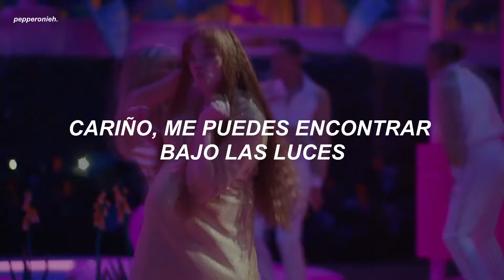La canción que baila Barbie en la discoteca || Barbie: La Película (Español)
Dance The Night - Dua Lipa Lyrics
Dance The Night - Dua Lipa Español

╰► 𝗕𝗔𝗦𝗜𝗖 𝗜𝗡𝗙𝗢 ❥

🌆 Imagen de Fondo:

 #: ¡sígueme a mí! (si quieres, ahre)

#: Promos: (por un costo)
     ↳ por mi Instagram @pepperoni.subs

Lyrics:
[Verse 1]

Pink
Lizzo
Barbie World
Ice Spice & Nicki Minaj
I’m Just Ken
Ryan Gosling

🧃 Tags (Ignorar) 🧃
letra, sub español, subtitulada al español, traducida al español, traducción, subtítulos, subtitulado, lyrics, hd, topic, recomendaciones, busquedas, tiktok